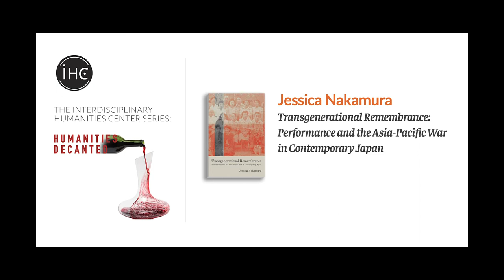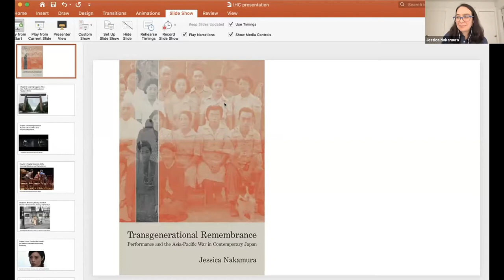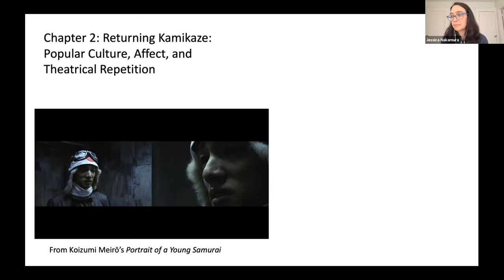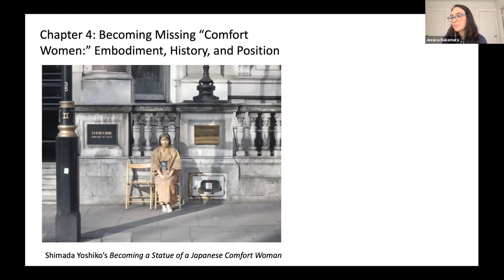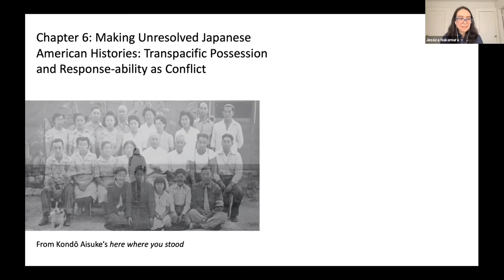Jessica Nakamura: Transgenerational Remembrance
A dialogue between Jessica Nakamura (Theater and Dance) and Catherine Nesci (French and Italian, Comparative Literature) about Nakamura’s new book, Transgenerational Remembrance: Performance and the Asia-Pacific War in Contemporary Japan.

In Transgenerational Remembrance: Performance and the Asia-Pacific War in Contemporary Japan, Jessica Nakamura investigates the role of artistic production in the commemoration and memorialization of the Asia-Pacific War (1931–1945) in Japan since 1989. During this time, survivors of Japanese aggression and imperialism, previously silent about their experiences, have sparked contentious public debates about the form and content of war memories. Working from theoretical frameworks of haunting and ethics, Nakamura develops an analytical lens based on the Noh theater ghost. Noh emphasizes the agency of the ghost and the dialogue between the dead and the living. Integrating her Noh-inflected analysis into ethical and transnational feminist queries, Nakamura shows that performances move remembrance beyond current evidentiary and historiographical debates.

Jessica Nakamura’s research focuses on theater and performance in the Asia-Pacific. Her essays have appeared in the journals Modern Drama, Performance Research, and Trans Asia Photography Review and in the edited volumes Performance in a Militarized Culture and Performing the Secular. Nakamura has trained in Japanese Dance, Chinese Beijing Opera, and Balinese Dance. Her directing work includes productions of Federico Garcia Lorca’s Yerma and Gao Xingjian’s Wild Man; she most recently translated and directed Family Portrait by contemporary Japanese playwright Shu Matsui.